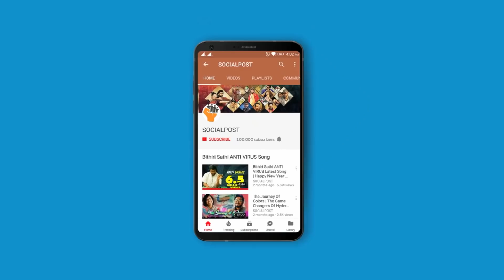Lakshmi Manchu Birthday Special 2019 | HBD Manchu Lakshmi | Socialpost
Lakshmi Manchu Birthday Special | HBD Manchu Lakshmi | Socialpost

Hello Friends,